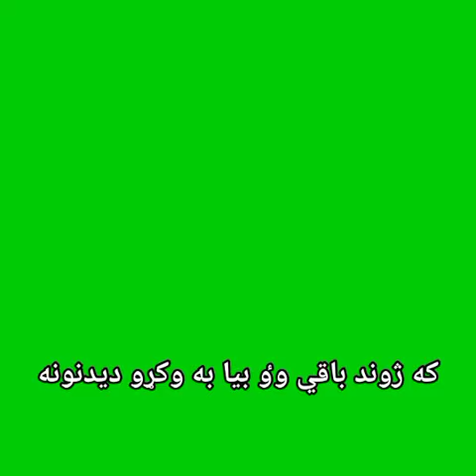Green screen video | Pashto new song l Grenn Screen Status